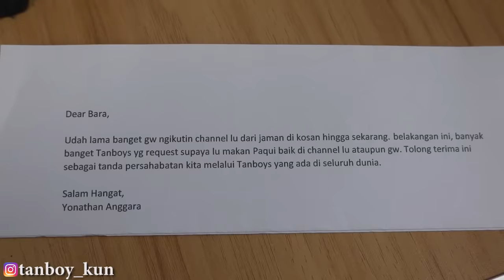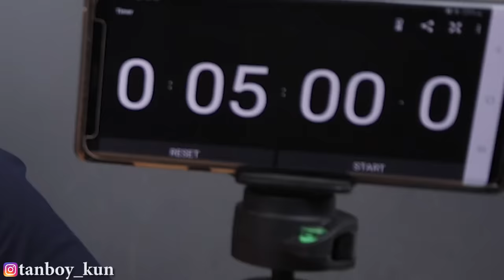TANBOY KUN MAKAN PAQUI ASLI PAKE MIE GHOST PEPPER | LVL 2.500.000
Guys, buat yg mau merch asli tanboy kun, langsung aja cek di instagramnya